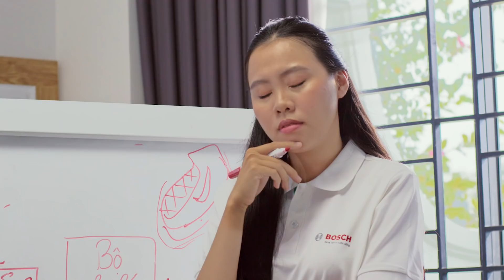Blue Sky Vietnam: Technologies for a blue sky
Air pollution in Vietnam stems from a range of factors - transportation exhaust fumes, open burning, and extreme heatwaves - and if left unattended, it will have a severe impact on health and livelihood of the people in Vietnam.

Bosch is addressing this problem and the desire to breathe cleaner air with a smart monitoring and traffic management system. It utilizes highly precise data to identify emission sources and provides real-time suggestions to improve air quality, such as traffic control systems, blocking specific routes, varying the timing of traffic lights, and more.

Watch the video to see our technologies in action - helping to bring back a blue sky in Vietnam.